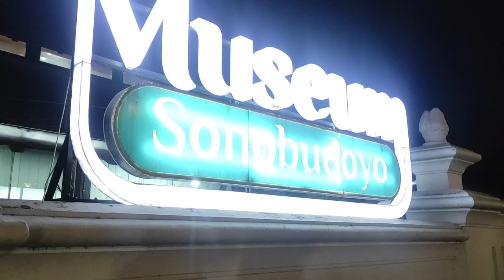Vlog Keseruan Keliling Malioboro pada malam hari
Assalamu'alaikum Sahabat Gazdira channel kalau kejogja kurang afdol ya kalo gak datangi malioboro... dan vlog saya kali ini mau mengajak kalian untuk melihat keseruan saya mengelilingi muter muter malioboro dengan becak.. yuk simak yuk...